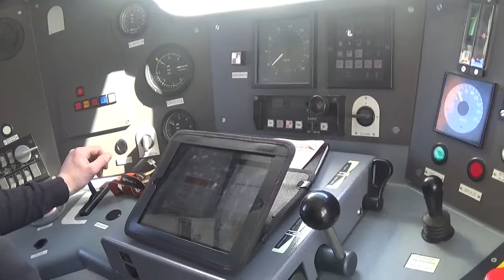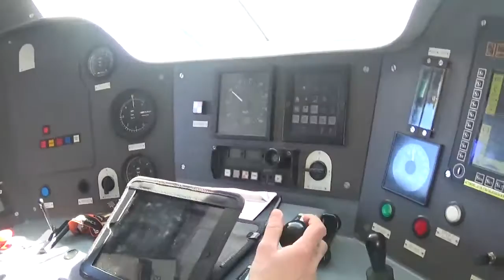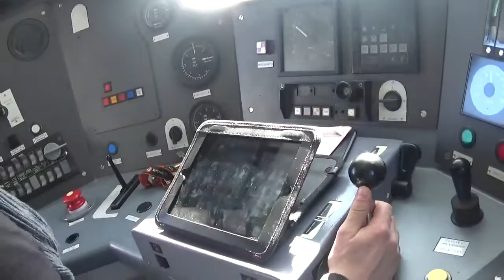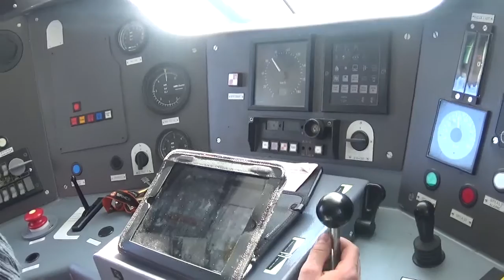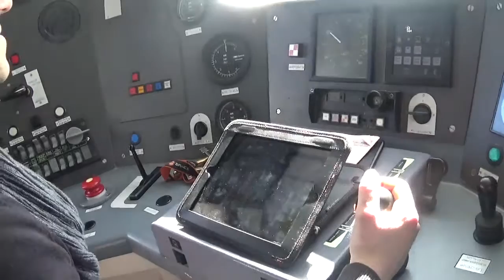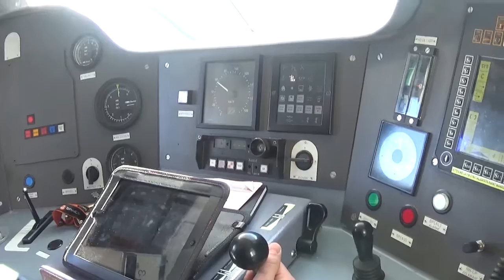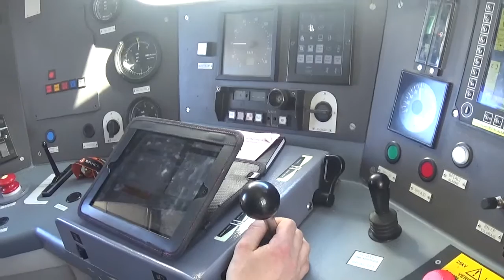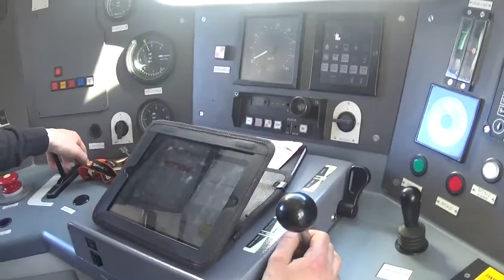[ EN CABINE ] Voyage en cabine d'un AGC entre Calais et Boulogne